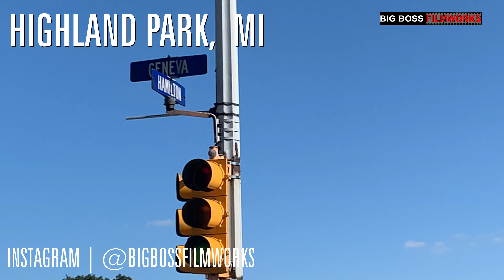The Black Dispatch | YBI's James Pep Cooper | Motown Mafia Tour | The Man Who Owned Detroit Part 2